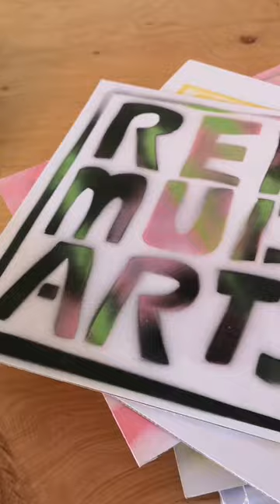Red Mud Arts, Gathering 3, Artists Talk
Conversation between artists Ruth Helen Smith, PJ EJ Gray, Gemma Quickenden and Anthony Martin about their exhibition at Ashridge Court Farm during our third Red Mud Arts Gathering.